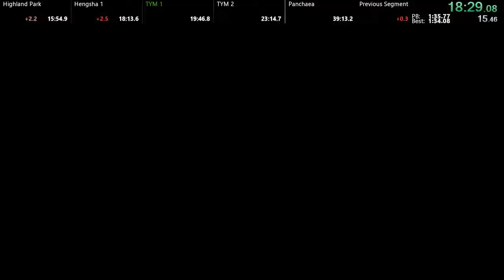TYM1 best segment (DXHR any%)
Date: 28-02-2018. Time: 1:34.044